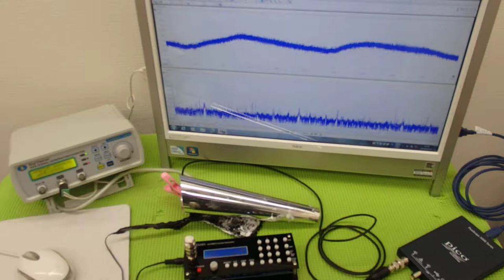オオリジナル超音波プローブの「発振・制御」技術 ultrasonic-labo